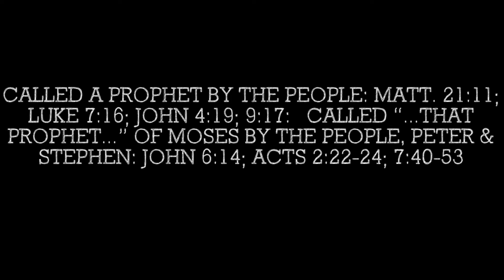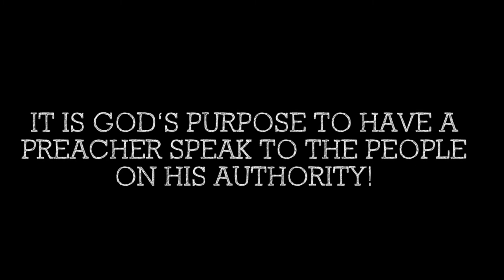Prophet of Deliverance Deuteronomy 18:15-22